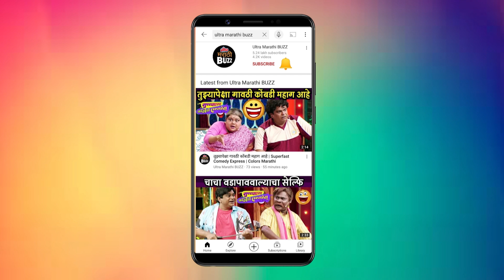Kavita Laad - माझा लूक बघून प्रशांतला धक्का बसला | Tula Shikwin Changlach Dhada TV Serial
Kavita Laad - माझा लूक बघून प्रशांतला धक्का बसला | Tula Shikwin Changlach Dhada Zee Marathi News TV Serial

झी मराठीवर तुला शिकवीन चांगलाच धडा ही नवी मालिका सुरू झाली आहे. या मालिकेत अभिनेत्री कविता लाड एका खास भूमिकेत दिसत आहे.